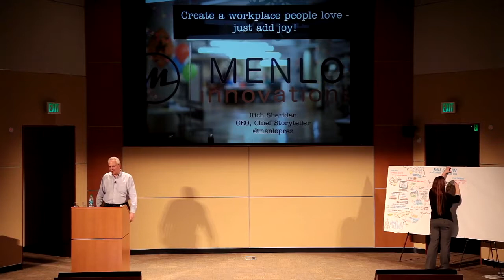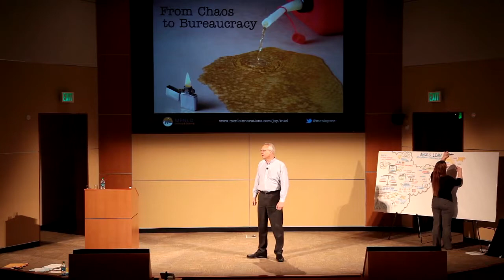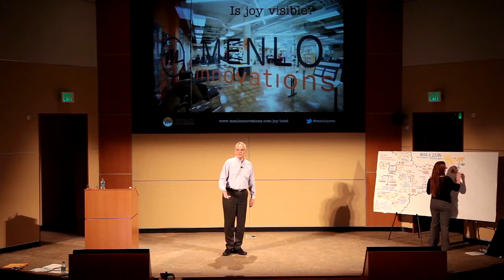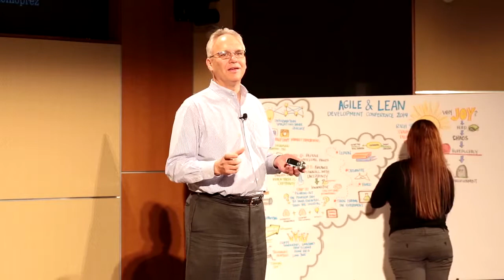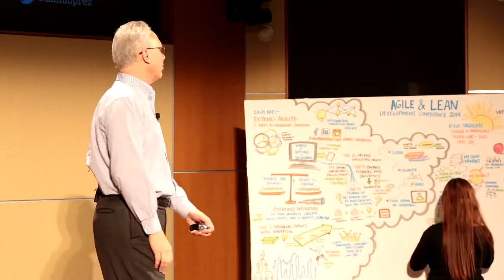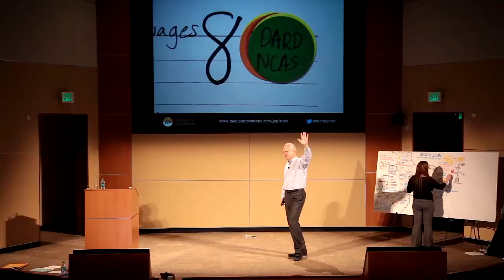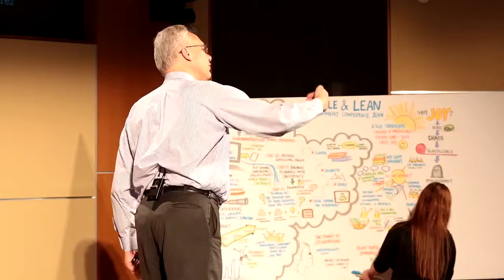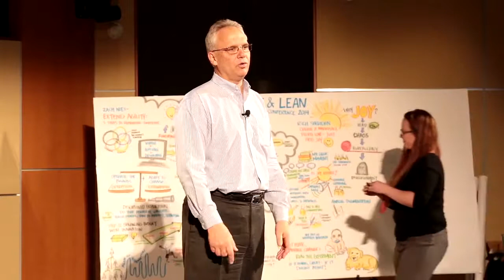Richard Sheridan: Build a Workplace People Love - Just Add Joy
Richard Sheridan keynote at the Intel Agile Conference in Hillsboro, Oregon in 2014.